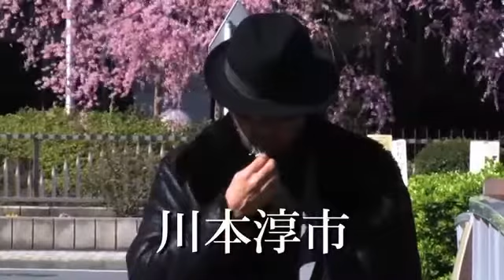任侠映画『三代目代行2』予告 哀川 翔 オールインエンタテインメント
関東有数の極道が名を連ねる関東同志会。その領内にて御法度である覚醒剤の取引が発見される。黒鉄連合三代目・榊（哀川翔）は大黒埠頭をシノギとする林葉組に目をつけ、左（中野英雄）ら”鎖”を放ち麻薬ルートを探らせるのであった。札師を装い組に潜入した左だったが、内部抗争に巻き込まれてしまう。被弾し行方をくらませる左、動揺する”鎖”たち、そして、榊が下す決断とは・・・。
出演：中野英雄/本宮泰風/江波りゅう/史朗/川原英之/加納竜/森羅万象/古井榮一/野口雅弘/牧原れい子/哀川翔